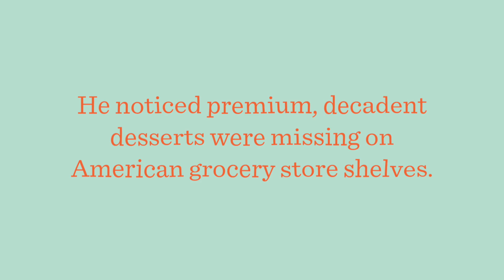Petit Pot: Chocolate Mousse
Petit Pot :30 Commercial Spot for the Real California Milk Snackcelerator.